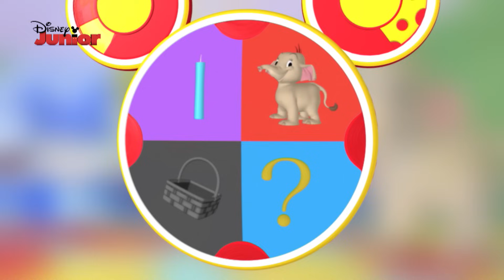La Casa de Mickey Mouse: Momentos Especiales - El cumpleaños de Minnie | Disney Junior Oficial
¡Es el cumpleaños de Minnie! Mickey y sus amigos preparan una fiesta sorpresa con globos y van a contar con una ayuda muy especial.

Más novedades en el canal oficial de Facebook de Disney Junior